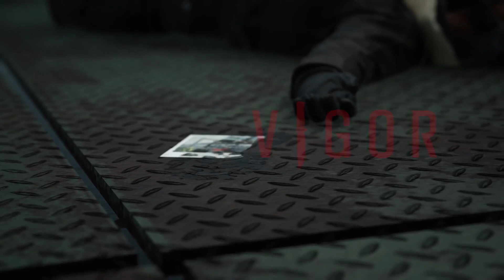Gaming Recap #73 - News on Paladins, Destiny 2, Doom Eternal, Tera & More!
Gaming Recap #73 - News from Paladins, Destiny 2, Doom Eternal, Tera & More!
Weekly Gaming News summary for the week of October 4th (Oct. 4th - Oct. 11th)

RuneFest News/Editorial: 0:27
War Selection Enters Early Access on Steam: 1:18

Vigor Releases Update 1.1: Bridges Today: 2:22

Astellia Online Adds Class Evolutions in Today's Update: 2:50

Eternal Now on Nintendo Switch: 3:58

Hearthstone Player Ban Sparks Controversy over Hong Kong Protests: 4:40

TERA's Skywatch: Aerial Island Update Teases New Card Collection System: 5:23

Atlas Launches on Xbox One with Full Crossplay: 6:24

Paladins Unveils Raum, Rage of the Abyss: 6:57

KurtzPel Releases 'Sacred Guardian' Update: 7:44

Destiny 2 is now free to play on steam with new Shadowkeep DLC: 9:00